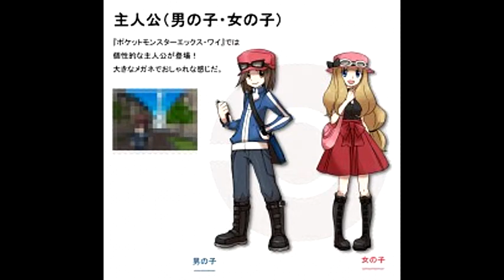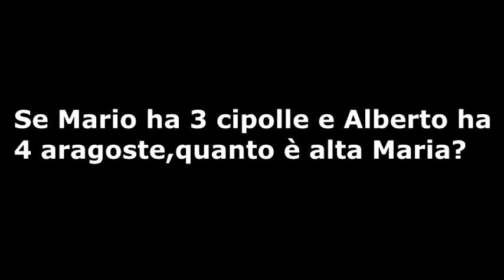ToastGame Show #3 [29/05/13] - Speciale Pre-E3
Questa settimana ho deciso di anticipare un po l'upload dello show,dato che non l'ho caricato l'ultima volta.
Ah,se volete fatemi sapere le vostre idee sul futuro periodo dell'E3 nei commenti.